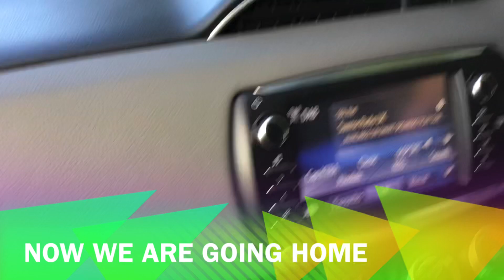GN AT QUEEN SPICE RESTAURANT